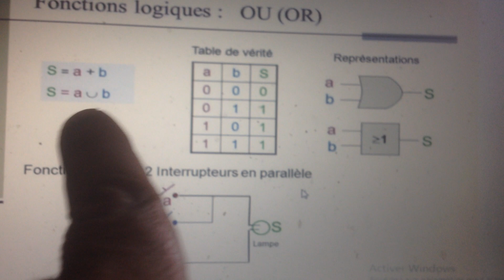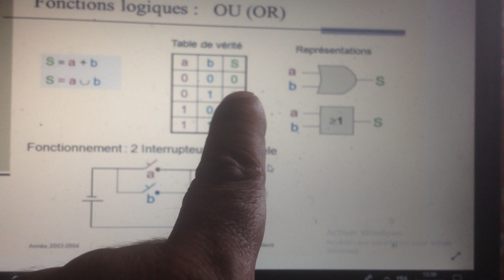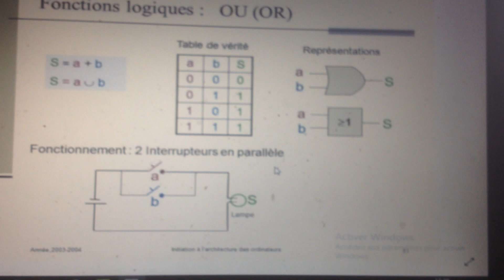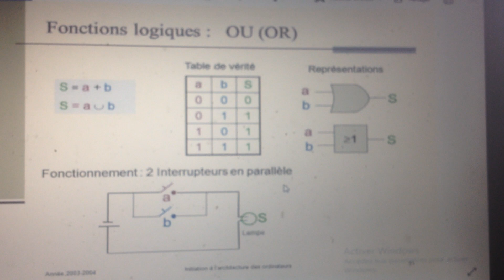logique combinatoire le schéma à contact